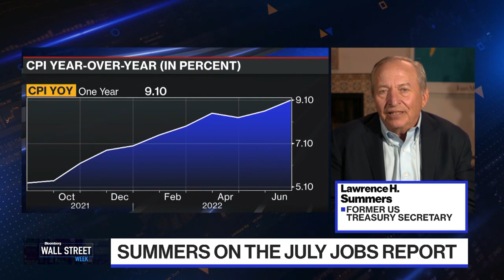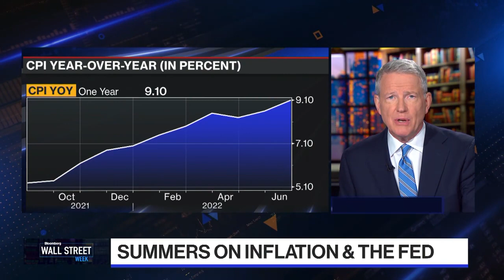Summers: The Economy Is in an Overheated State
Former US Treasury Secretary Lawrence H. Summers dives into the most recent jobs numbers and why he believes the Inflation Reduction Act is moving the country forward.